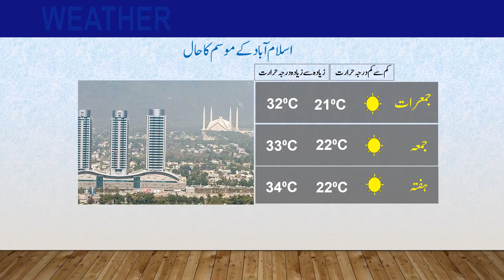Daily National Weather Forecast | 06-09-2023